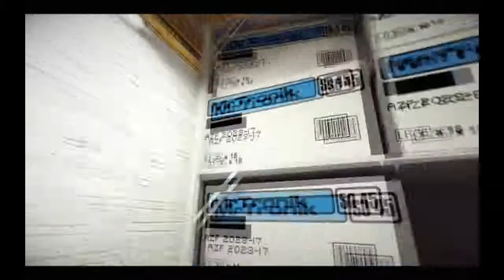Mirror's Edge Chapter 6 part 1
Chp. 6 part 1 eh...